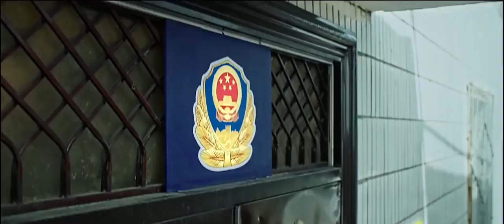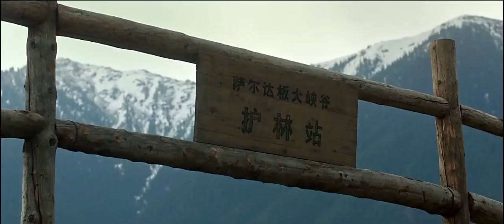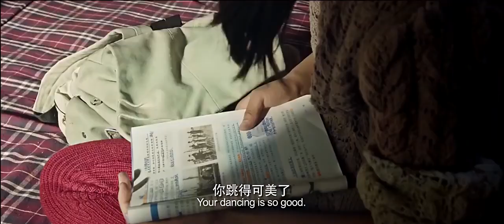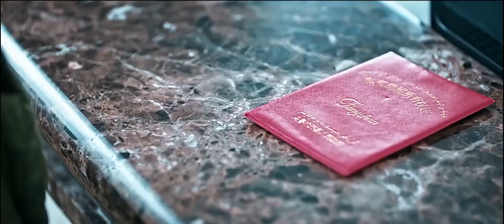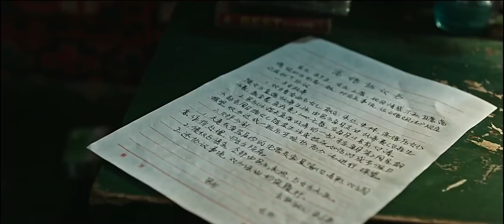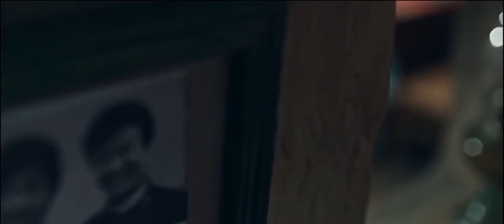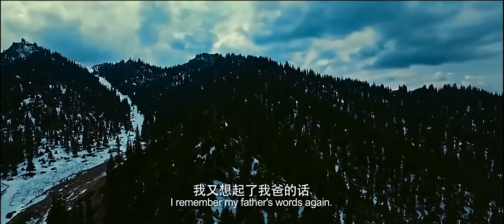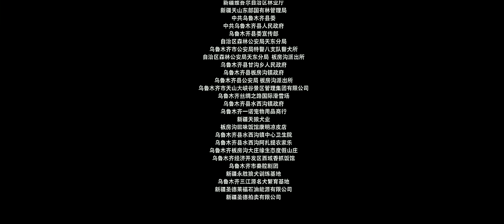血狼犬 ( The Blood Hound 2017 ) - 主演: 黄宏 / 刘向京 / 赵婷婷 / 孙涛 / 王海燕